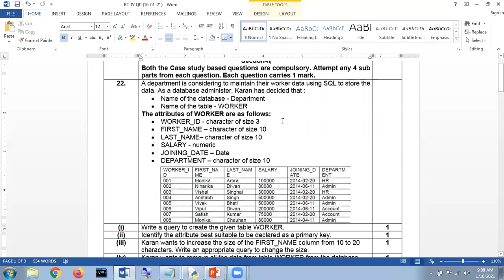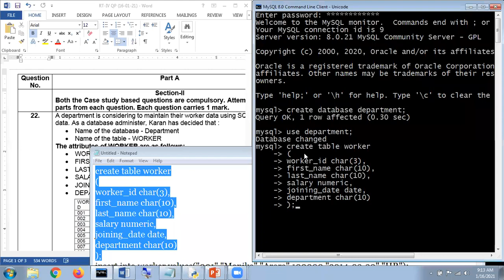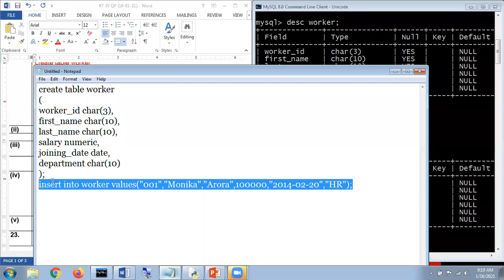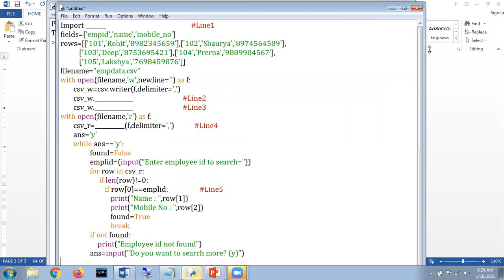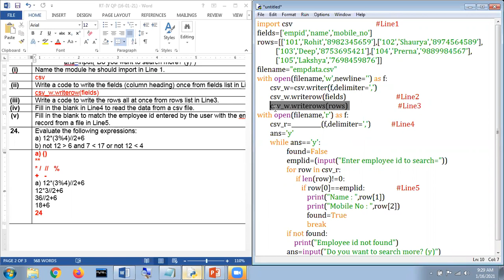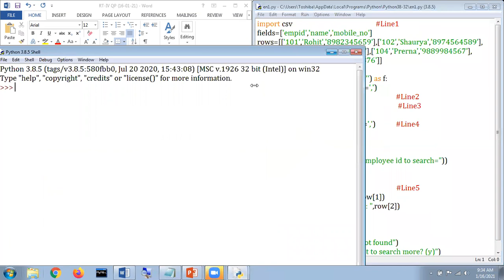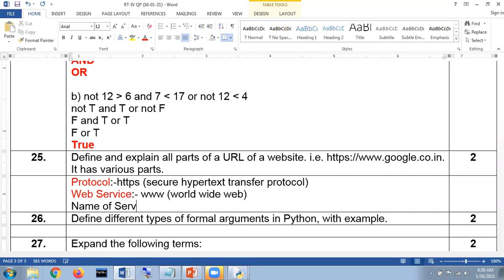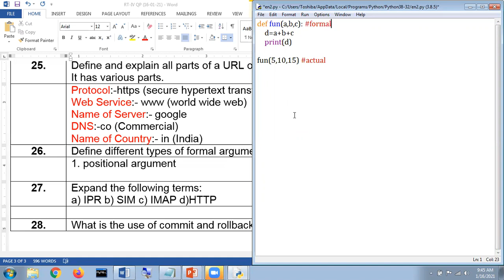XII||CS||Revision Test-IV||16-01-21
Question Paper and Answer Key